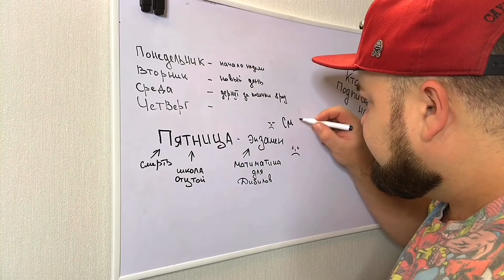Короче говоря - Я Заболел || Каждый школьник такой - вайны от clab -33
Наступила осень холода и время когда все заболевают. Короче говоря я заболел, мне кажеться что Каждый школьник такой.

Мой Likee  -  clab_33

Друзья не забывайте о том что нужно творить добро, дарите друг другу улыбки радость и давайте сделаем этот мир ярче.
Люблю вас мои КУКУРУЗКИ.